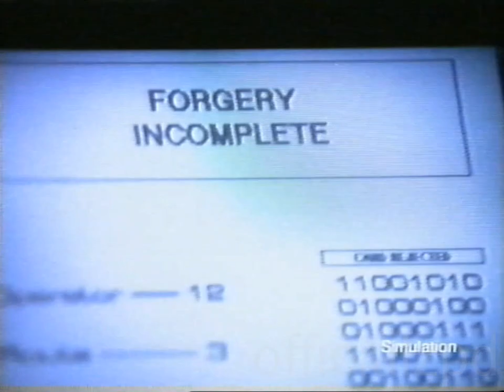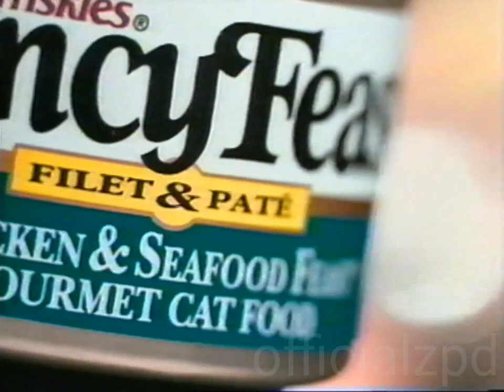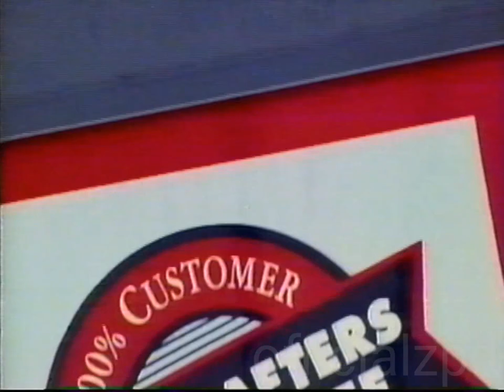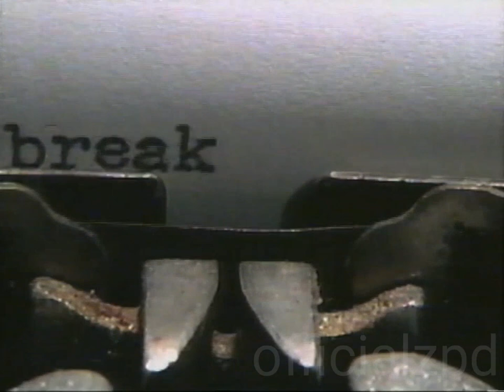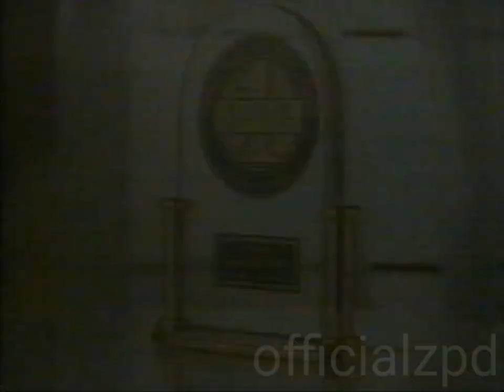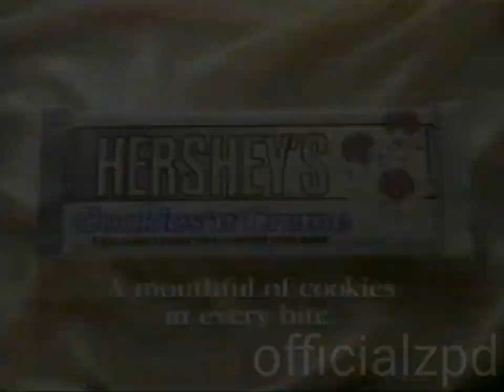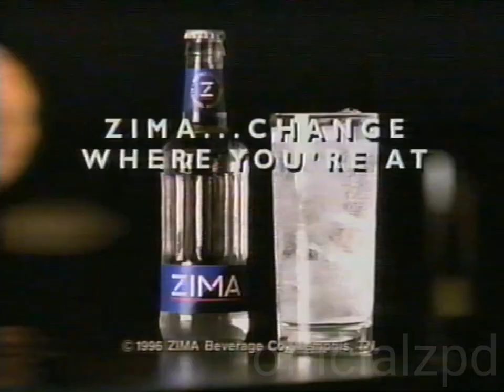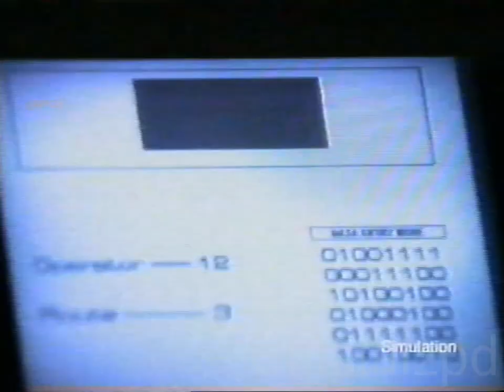USA Network Commercials (1996)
Purchased on eBay. Random Lot Tape #4

During: Tremors and Rattled

Commercials Shown:

1. MasterCard
2. Downy
3. Luxottica Eyeware
4. Kraft Macaroni & Cheese
5. Sure Deodorant
6. Excedrin
7. Unabomber: The True Story Promo
8. WWF Monday Night Raw Promo
9. Highlander Promo
10. Infiniti Q45
11. AT&T
12. Extreme Measures Movie Trailer
13. TCI
14. Elite Athlete (Local)
15. Sunny Delight
16. Fancy Feast
17. Mitsubishi Eclipse
18. Comet
19. Orkin
20. LensCrafters
21. Renegade Promo
22. Playtex
23. Woolite
24. Slim Fast
25. Clearblue Easy
26. Energizer
27. The Big Easy Promo
28. Kodak
29. Snuggle
30. Eureka
31. Hawaiian Punch
32. SmartLease by GMAC
33. Best Buy/Beatles
34. Femstat 3
35. Grill Me by Honda Promo
36. Subaru Outback
37. DeVry
38. Salon Selectives
39. USA Live Promo
40. Benjamin Moore Paints
41. Boost
42. Clairol
43. Kraft Velveeta
44. Jeep
45. Zest
46. American Plastics Council
47. Oprah Promo
48. Hershey's Cookies n Creme Bar
49. Axid AR
50. Aussie
51. Maytag
52. Pampers
53. Glad
and more...